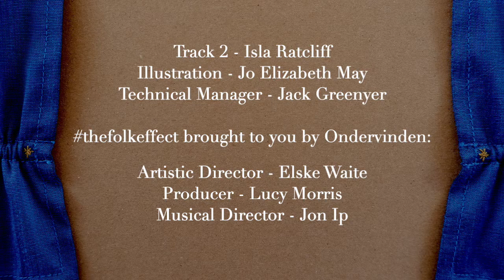The Folk Effect - Track 2 - Isla Ratcliff